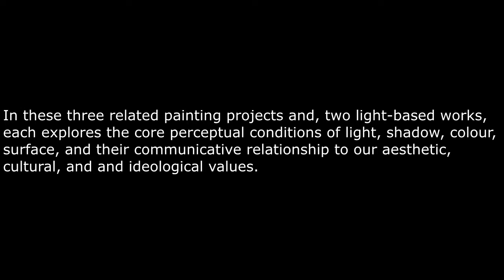Robert Youds at Winchester gallery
Exhibition: City Cut Flowers